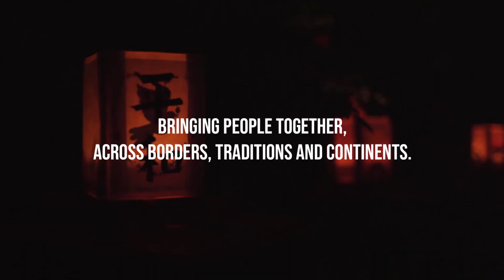Inochi Kagayake Foyle Obon 2023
Inochi  Kagayake - Junko's song 2023 by Shogo Yoshii

Performed at Foyle Obon festival 2023 with guest appearance by Shogo Yoshii.

Performed by members of Ibuki Taiko ( Fiona Umetsu, Ruth McCartney, Diana McLaughlin, Micheal McCay, Ciaran Mc Cay, Forton Umetsu, Ami Umetsu)

with

Sarah Murphy, Ronan McKee, Lucia McGinnis, Emma Louise Bond, Sophie Doran.

And Hannari Club dancers led by Yukari Norris.